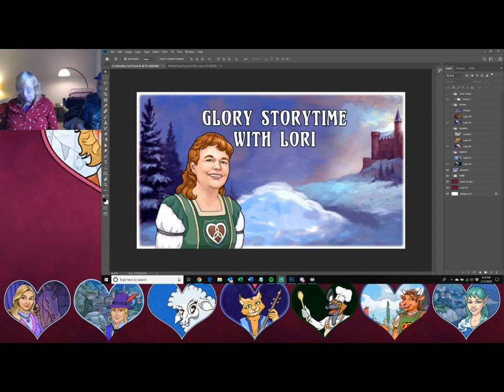By the Book, chapter 11: Dark Passage, by Lori Cole and Mishell Baker. Read by Lori Cole.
How To Be A Hero: By the Book
by Mishell Baker and Lori Ann Cole

Chapter 11: Dark Passage
Live reading by Lori Cole in February 2020

Hawk is a sixteen year old boy with holes in his boots and a hand-me-down sword he can barely draw without falling over. He lives with his two brothers and younger sister in an isolated Alpine village. Hawk soon realizes that they all have no future in the village, so he leaves to seek a new life or himself and his family.

Armed with an inspirational manual, "How to Be a Hero," Hawk sets off for the town of Siegburg, where he plans to win fame and fortune as an adventurer. But he soon discovers that Siegburg is a hopeless mess. Meanwhile, he has his hands full keeping the rest of the family out of his hair... and out of trouble. Unfortunately, the path to heroism is much less glamorous than his dog-eared manual led him to expect.